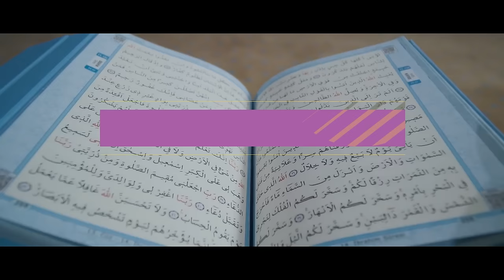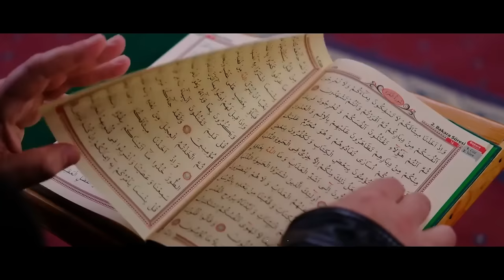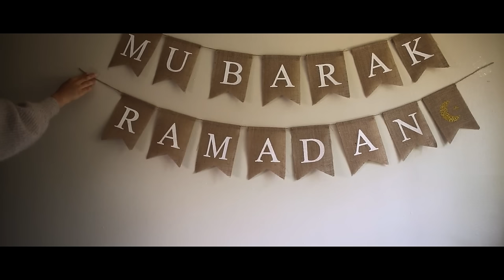Antidepresan | İSLAMİ VERSİYON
Beste
Söz & Vokal
Beat
Kayıt | Oğuzhan Çağlayan
Mix & Mastering | Oğuzhan Çağlayan
Video Editör | Oğuzhan Çağlayan
Orijinal Sanatçı | Mabel Matiz & Mert Demir
Antidepresan - Ramazan Versiyon (Sözler)
Her gün geceleri
Sahura kalkıyorum
Yorganı üstümden atıp
Sofraya geçiyorum
En yakın dostum ramazan pideleri
Nasıl da bir tadı var iftarı beklemenin
Bitmesin isterim hızlıca geçer gelip
Bu ayda bin hayır var mü'mine binler nasip
Gelsin İftar
Oruçlar açılsın edilsin şükran
Gelsin her bir nimet hurma tatlı ve çay
Açılsın eller edilsin dualar
Şükür Allah'ıma
Akşam oldu yine
Koş haydi teravihe
Camiler doldu bile
Sohbet ve mukabele